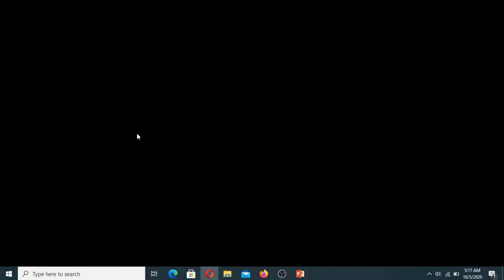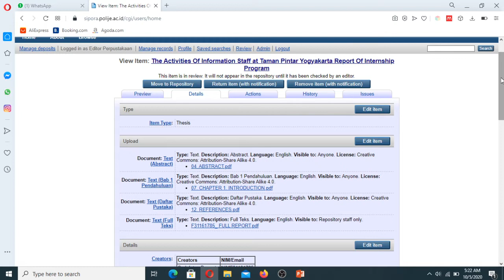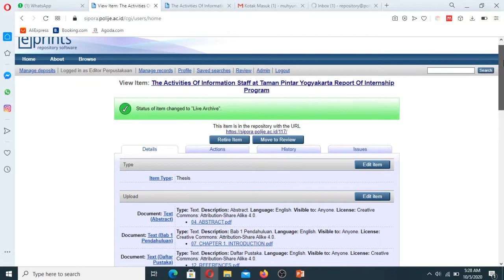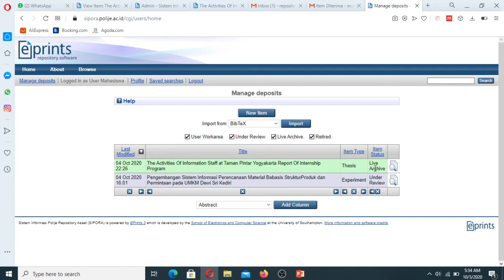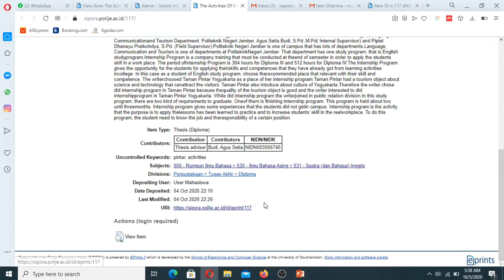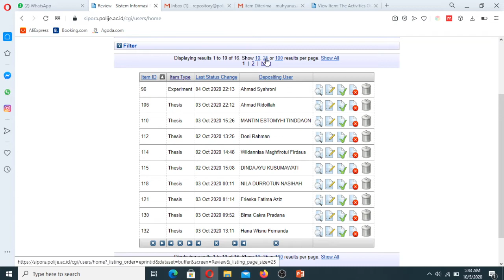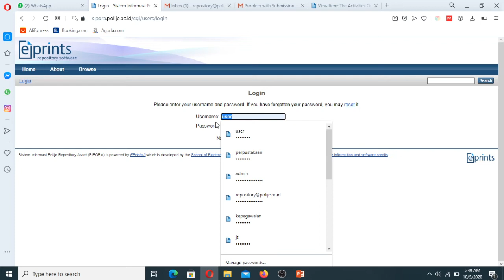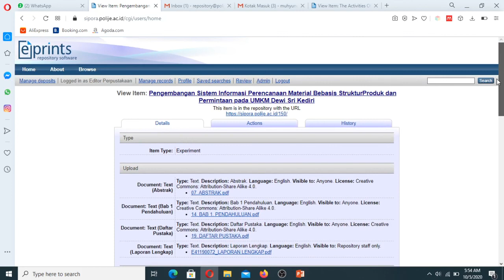Tutorial Eprints#Part 11 - Tata Cara Review Item TA & PKL Mahasiswa oleh Editor Perpustakaan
Membahas tentang :
1. Cara mereview item TA dan PKL sampai publish dan kirim email notifikasi ke mahasiswa
2. Cara merubah divisi item ke prodi mahasiswa masing-masing ketika berkas yang diserahkan mahasiswa sudah sesuai baik untuk TA dan PKL
3. Cara mengembalikan item jika tidak sesuai pedoman
4. Cara mahasiswa mengetahui item sudah publish dan konfirm ke petugas perpustakaan dengan menyertakan ID Item